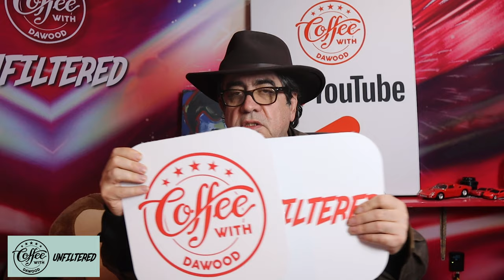The Surprising link between Money & Health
Full disclosure, I am not a financial advisor!